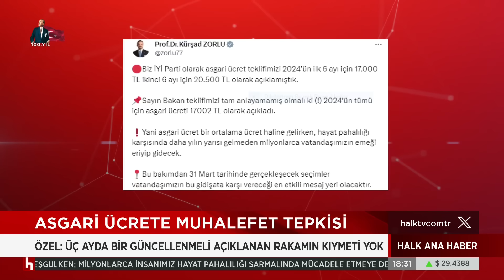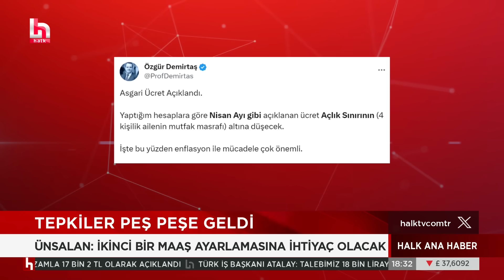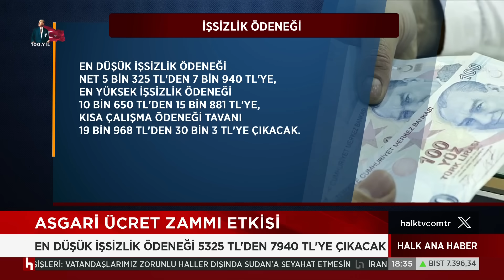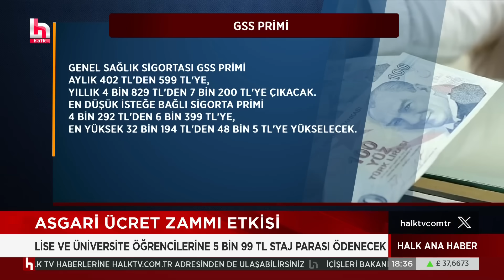Erdoğan'ın asgari ücret söylemine muhalefetten tepkiler yükseldi!